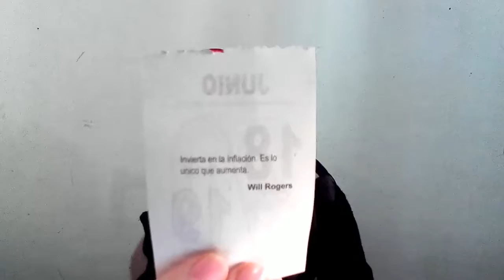Almanaque Lunes 19 de junio 2017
El negocio mas rentable de todos!